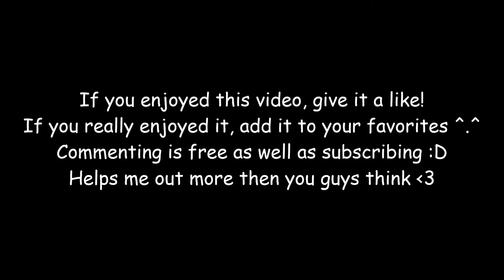World of Warcraft - Level 14 Enhancement Shaman Wrecking Ball Gameplay (Horde)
Sup peeps, I haven't been feeling the greatest. I'm going through a lot and it's affecting me emotionally and physically. It's interfering with my videos and real life situations. I hope you guys can understand this and bare with me. I'm still trying my best to produce worthy content ..

Server: Garona / Aerie Peak
Main Characters: Poisonhearte, Poisoncrits, Arenámàster